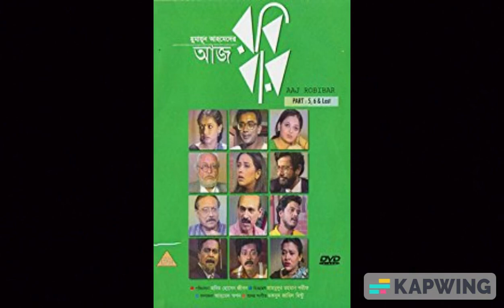bangla new natok 2023 | সেরা বাংলা ক্লাসিক নাটক এই ঈদে আপনার অবশ্যই দেখা উচিত